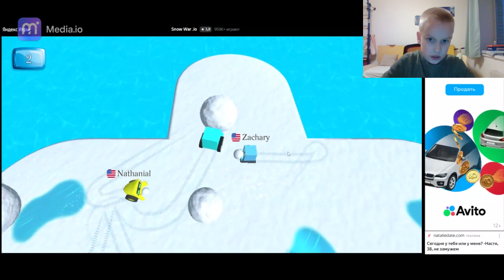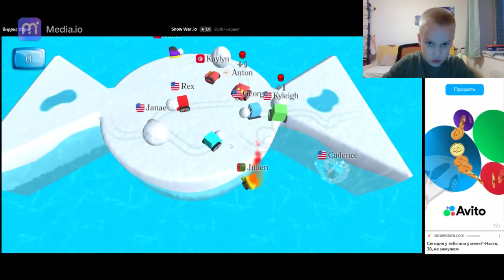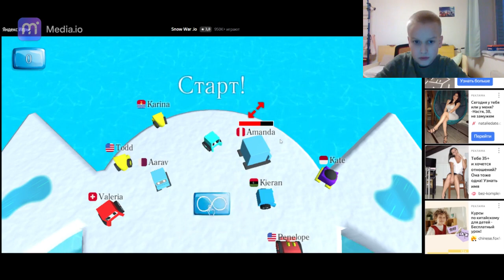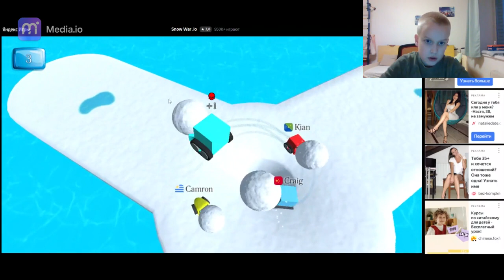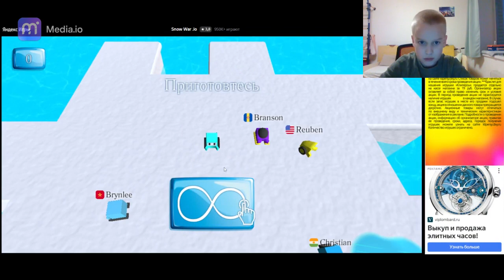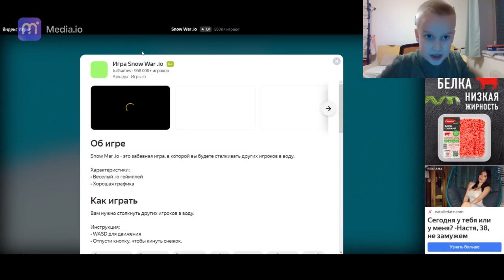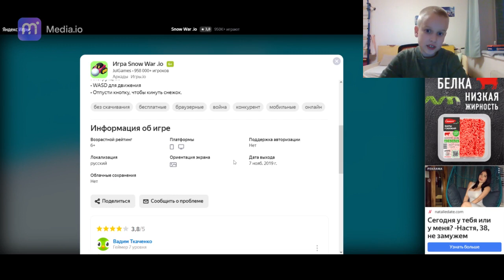SNOW WAR.IO!!! ЧТО ЭТО ТАКОЕ И С ЧЕМ ЕГО ЕДЯТ??? / ЧАСТЬ 1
Всеем привет! Вот и вышел ролик по этой игре) На 1 лайк продолжение)

Простите, что вебка и звук отстают друг от друга. В следующий раз такого не будет.